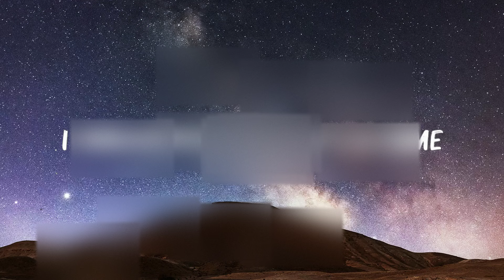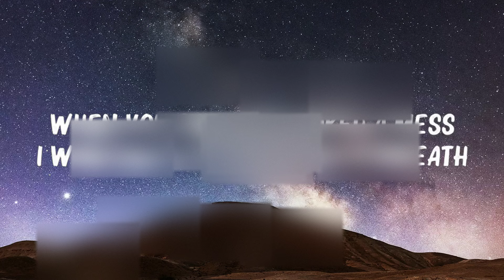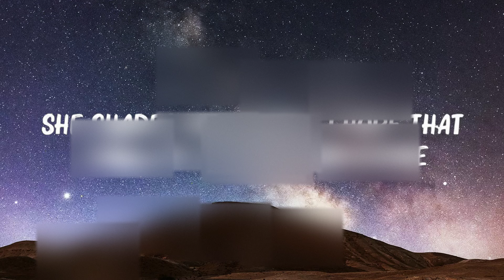Ed Sheeran - ..Perfect.. (Lyrics) || 🍀Songs with lyrics